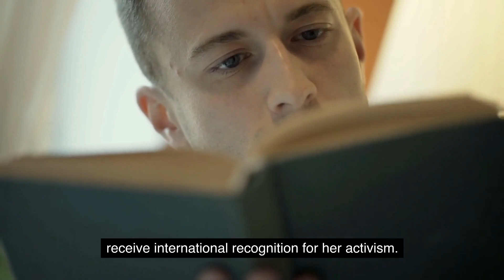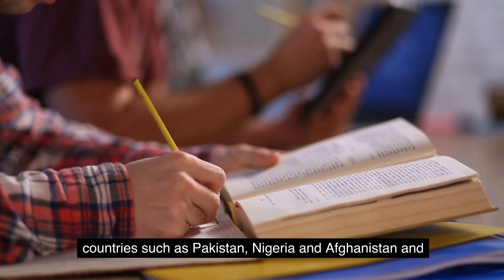Malala Yousafzai: The Unstoppable Advocate for Education and Equality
Join us as we delve into the incredible story of Malala Yousafzai, the Pakistani activist who survived a Taliban assassination attempt and went on to become a global icon for girls' education and human rights. Discover how Malala's unwavering commitment to her cause has inspired and empowered people around the world, and learn more about her incredible journey from victim to victor.